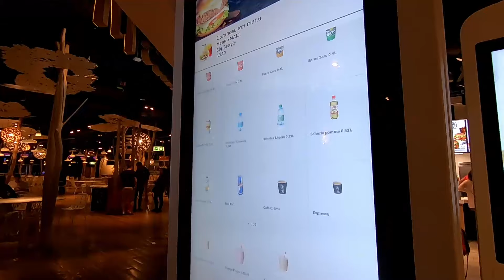POGTOUR 2019 - IL A CRAMÉ GENÈVE ! 🔥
POGTOUR 2019- étape à Genève au Village du soir, c’était dingue !